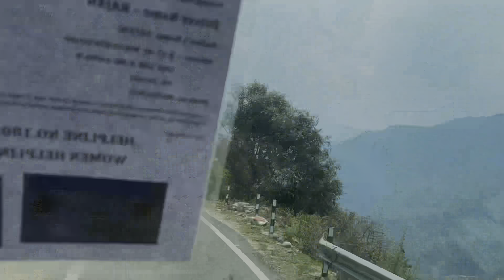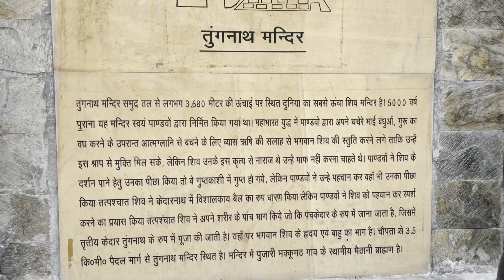TUNGNATH TEMPLE || ASIA’S HIGHEST SHIV TEMPLE || VLOG 03 || DAY 03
TUNGNATH TEMPLE
SHIV MANDIR
HIGHEST SHIV MANDIR
UTTRAKHAND
KEDARNATH
BADRINATH
SONPRAYAG
TUNGNATH
CHANDARSHILA

FOLLOW ME ON BOTH 👆👆